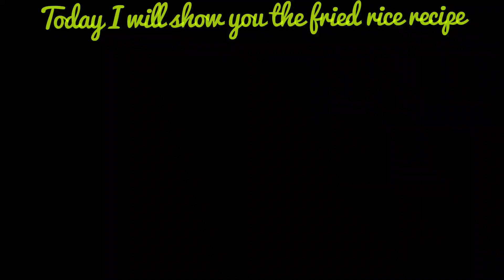Tasty & Quick Fried Rice Recipe ‼️Easy Fried Rice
Veg Pulao Recipe//How To Make Pulao At Home//pulao recipe//Biryani Recipe//Fried rice recipe//pulao kaise banate hain//pulao banane ka tarika//pulao recipe Hindi//fried rice kibhabe banabo

trending recipe videos
trending recipe 2023
trending recipe in India
easy recipe
shorts
food challenge
asmr
asmr sound
asmr video
cooking
viral
Indian Asmr